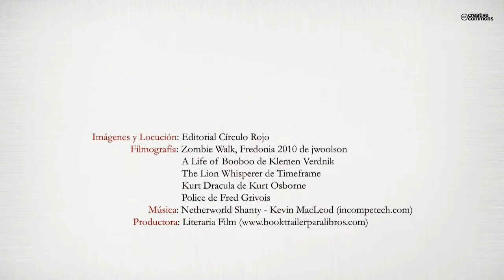El mago que salió de la chistera (Booktrailer) - Editorial Círculo Rojo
Este libro de minirelatos surgió al plantearse el autor el siguiente reto: ¿Sería capaz de escribir un minirelato diario durante 365 días con la condición de que ninguno pudiera superar los 140 caracteres?
Usando la red social Twitter para mostrarlos y así obtener de forma inmediata las impresiones de todo aquel que los leyera, Pedro Llamas se embarcó en un viaje en el que la creatividad, la imaginación y la constancia dieron lugar a 365 pequeñas historias que evocan una imagen diferente para cada lector, tal y como lo hacían los cuentos y las fábulas que nos contaban cuando éramos niños.